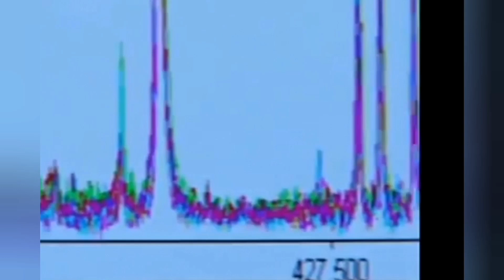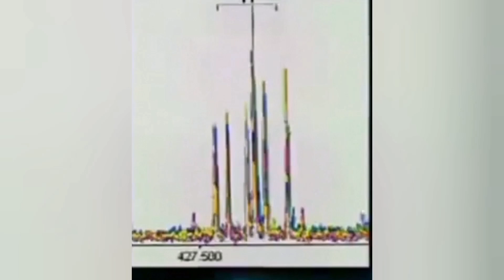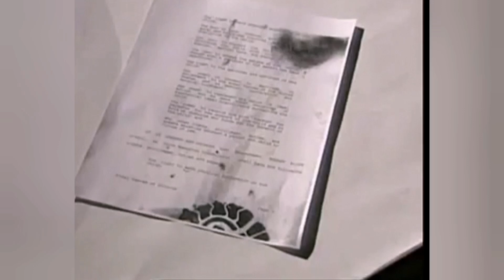(267)دليل البصمة الكيميائية#لغز_اغرب_قضضايا_تم_حلها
وفاة فتاة جميلة بطريقة وحشية ،عدة اشخاص هم المشتبه بهم، من هو المسؤول عن الحادثة وهل تم الكشف عن المتسببين وكيف تم ذلك ؟